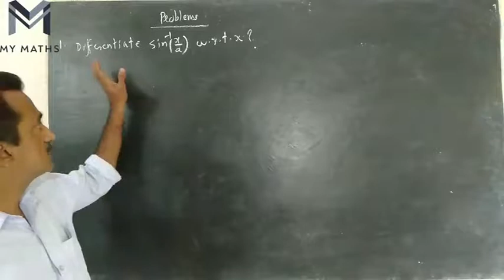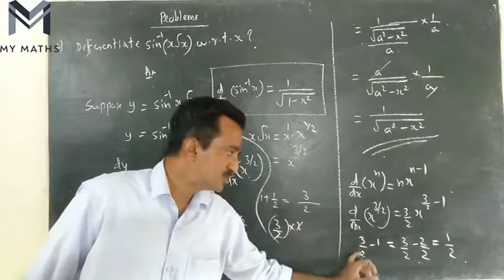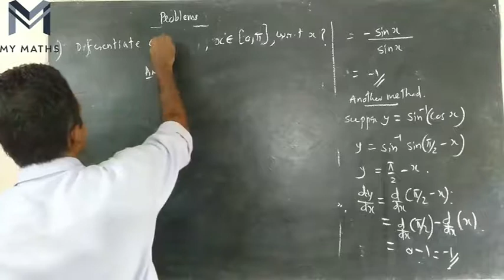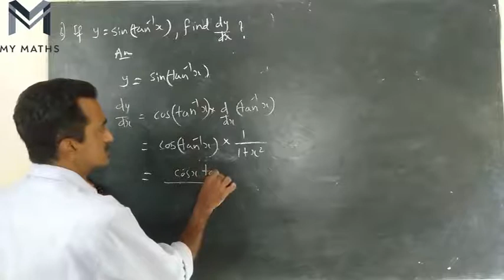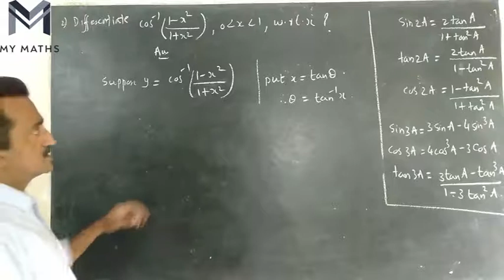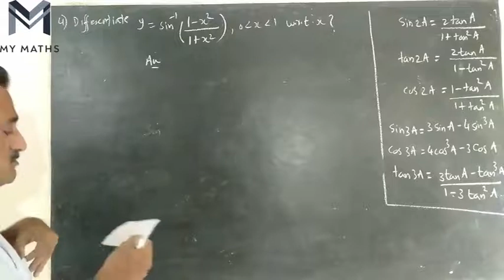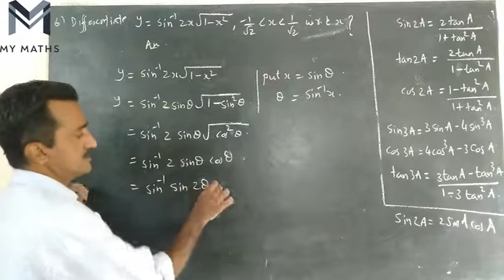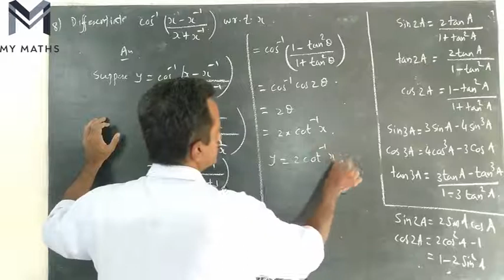PLUS TWO MATHEMATICS CHAPTER-5 PART-13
Manoj Varghese HSST Mathematics St.Josephs HSS Pulincunnoo